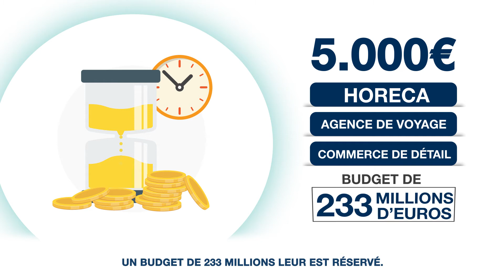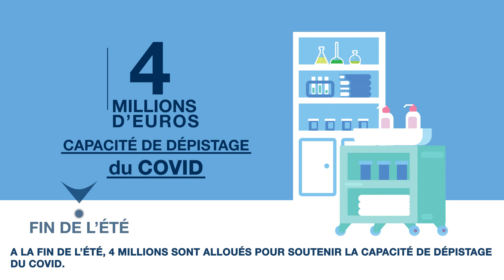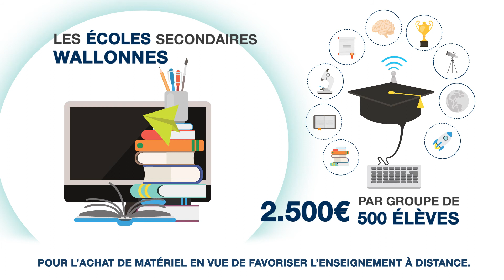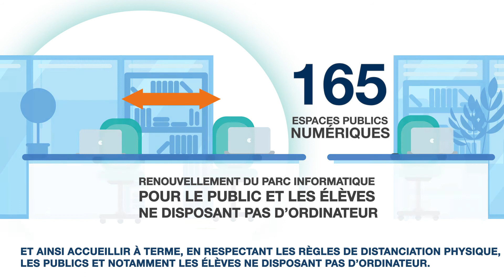Les aides gérées en 2020 par le SPW Economie Emploi Recherche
Retour sur la gestion, en 2020, des premiers soutiens à la recherche, aux entreprises et associations, à l‘école numérique et à la fomation digitale en Wallonie.

Chaque mois, de nouvelles aides sont mises en oeuvre. Satisfaction ou patience encore, chaque situation est prise en compte avec la plus grande attention.